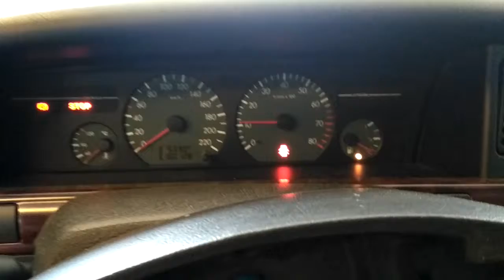T1231 ДВС (Двигатель) Citroen Xantia 1.8i LFY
Cit.xan. 1.8i